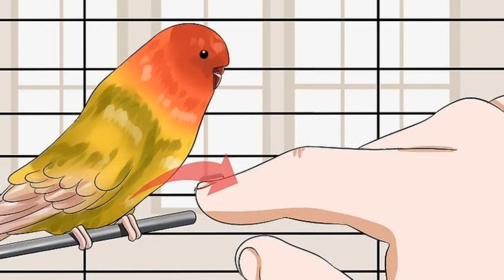Easiest way to Hand tame a Lovebird - Step by Step Tutorial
African Lovebird is the funniest bird small bird species but it's really hard to tell them in this video I am going to help you to tame your African Lovebird with easy tricks